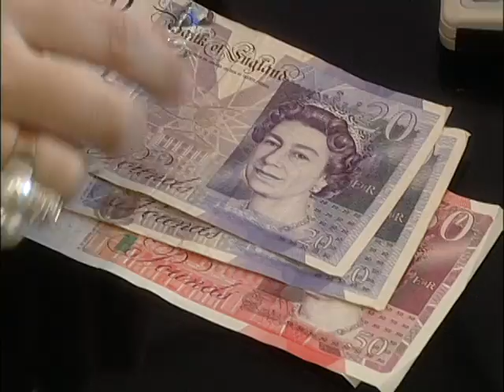Cenário político não influenciou o mercado financeiro I Jornal da Novo Tempo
Mesmo com o dólar em alta, consultores de negócios apostam estabilização do mercado.